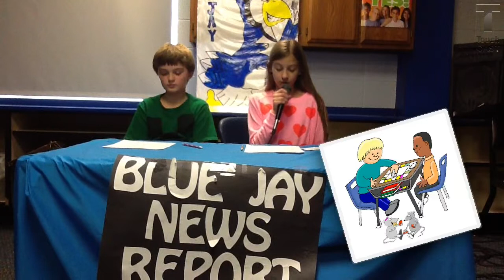January 21, 2014